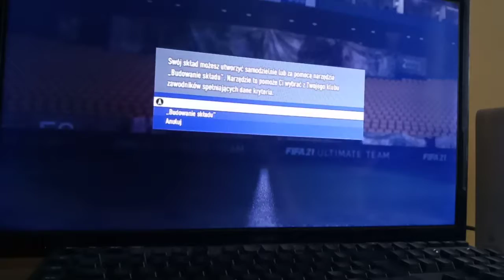nagrody tak jak zawsze - FIFA 21 ultimate team [#7]